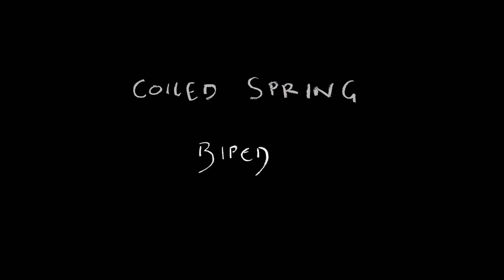Coiled Spring - BIPED (video)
You know, the things you know yourself and other stuff by, and the way you put them in the harbour. How it goes round, you get refined, the blistering light.

Single from Large Fruit Still Uneaten, to be released on TBC Editions on the 31st May.

Video by Below The Belt Productions
             Director      Will Halliday
             Director      Biped
           Producer     Ruby Sinclair
     Camera man     Sam Sterland
   Road marshal     Hamish Granger
   Road marshal     Heulwen Flower
 Back up runner     Louis De Schynkel
               Runner     Stan Glendinning
       Camera car     Peter Dodd

Track mastered by Larry "Bruce" McCarthy at Edgar Studios